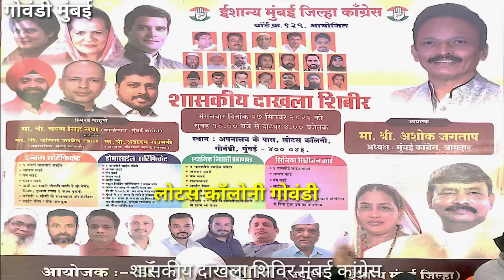DR. Sattar Khan शासकीय दाखला शिविर मुंबई कांग्रेस वार्ड क्रमांक 139 लोटस कॉलोनी गोवंडी मुंबई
शासकीय दाखला शिविर मुंबई कांग्रेस
वार्ड क्रमांक 139 लोटस कॉलोनी गोवंडी मुंबई की जनता के लिए एक बडी राहत
शासकीय प्रमाण पत्र बनाने के लिए लोगों को ईस कार्यालय से उस कार्यालय चकर कटने पड़ते थे डा. सत्तार खान ने लोगो की ईस समस्या का समाधान हेतु शविर का आयोजन कर जनता को बड़ी राहत पहुचायी पुरे दिन लोगो भिड़ बड़ी तादाद मे उमड़ी